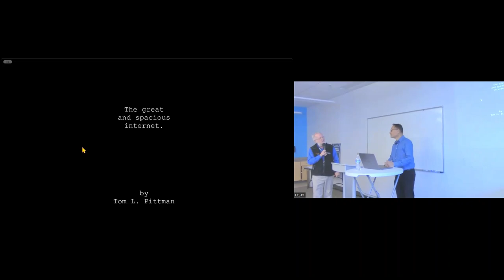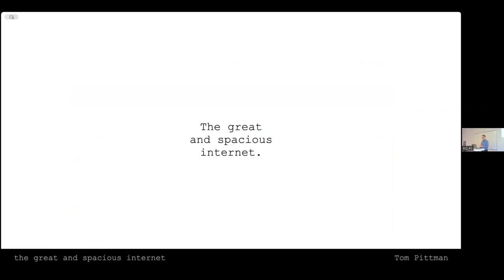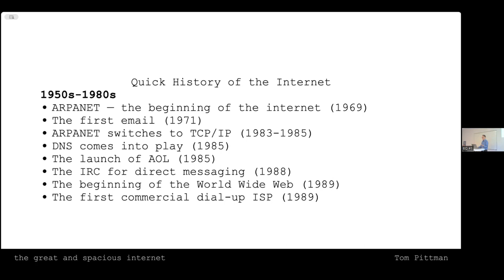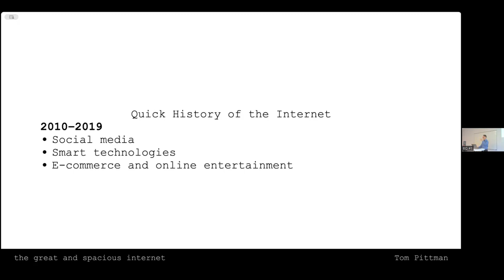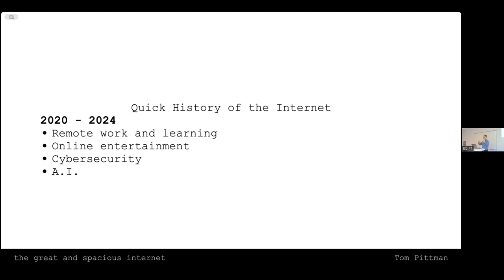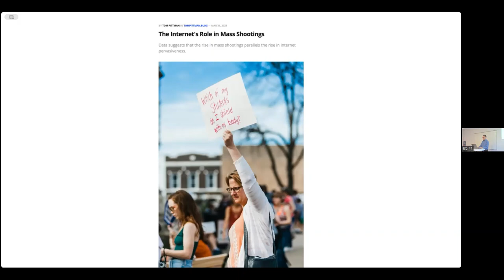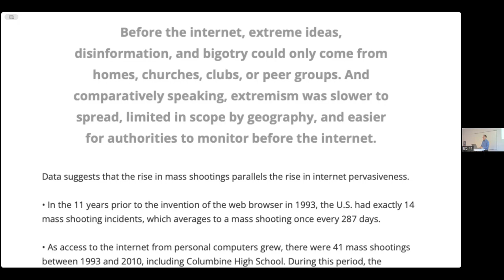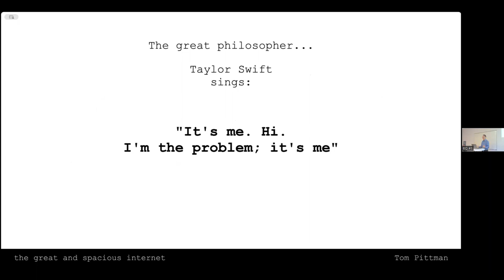31 Jan 2024 - Potpourri - Tom Pittman - The Great and Spacious Internet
The internet can be used for good or evil.